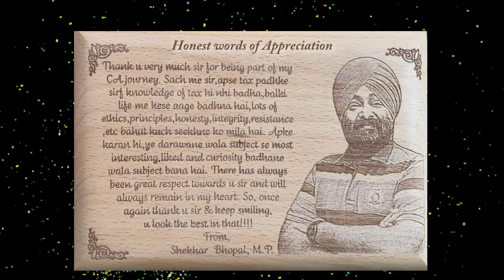Honest words of appreciation!! | By Shekhar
JASPREET SINGH JOHAR is a scholar/educator/educationist, author, and currently heads test preparation school/cram school Gyan Gurucull.  He has served as a former faculty member of the Institute of Chartered Accountants of India (ICAI). His constant focus on instructional rigor and pioneering/innovative educational practices have found his place in the top echelons of higher learning.  A stellar record of 131 All India Rank holders in CA-Intermediate exams under his academic capacity speaks for his trove of knowledge and training.
CAREER
He started his career as a consultant and during a few interactions, he realized the lack of quality training and in-depth instruction in the field of preparation for accounting exams. This initiated a vision of excellence by the founding Gyan Gurucull and hence, he began his multifaceted professional journey into the academic realm. In his words, “I was aware that I had humongous/uphill task ahead and shouldering the aspirations of hundreds of students could be overwhelming. But I had no other choice, but to perform.”
CAREER SUCCESS/HIGHLIGHTS
Johar’s palette of rich experience and exposure was further strengthened by the results of his students. Proverbial/Metaphorical overnight success came in 2018 when his students were among the top three in various levels of CA exams. All India Rank 1 in CA-Foundation and CA-Intermediate in May 2018 were his students. That year, they delivered/produced All India Rank 1, 2, and 3 in CA-Intermediate (May and November exams). 131 rank holders in a decade-long teaching career are a testament to his skills and determination. His love for knowledge and shaping careers has made him a beloved teacher in every setting.
RESULTS
a) 2 All India Rank holders in Jan 2021 exams
c) 2 All India Rank holders in Nov 2019 exams
ACHIEVEMENTS
b) Pooja Chhatwani: 1st All India Rank holder of CMA-Intermediate in December 2020 exams (Roll no. 460465)
c) Swati Bansal: 1st All India Rank holder of CA-Foundation in May 2018 exams (Roll no. 602442)
d) Deepa Jain: 1st All India Rank holder of CA-IPCC in May 2018 exams (Roll no. 351156)
e) Nitish Jain: 1st All India Rank holder of CA-PCC in May 2012 exams (Roll no. 404935)
f) Pushp Goyal: 2nd All India Rank holder of CA- Intermediate in Nov 2018 exams (Roll no. 849530)
g) Astha Mongia: 2nd All India Rank holder of CA-IPCC in Nov 2011 exams (Roll no. 215568)
h) Arvind: 2nd All India Rank holder of CA-IPCC in Nov 2017 exams (Roll no. 212685)
i) Parth Gupta: 3rd All India Rank holder of CA-IPCC in May 2018 exams (Roll no. 339906)
j) G. Raghavendra Prasath: 3rd All India Rank holder of CA-IPCC in May 2019 exams (Roll no. 328050)
k)  Tripti Goyal: 9th All India Rank holder of CS Executive in December 2020 exams (Roll no. 718022)
l) Varun Gupta: Scored All India's highest marks in Taxation which were 94 out of 100, in CA-IPCC exams in May 2012 exams